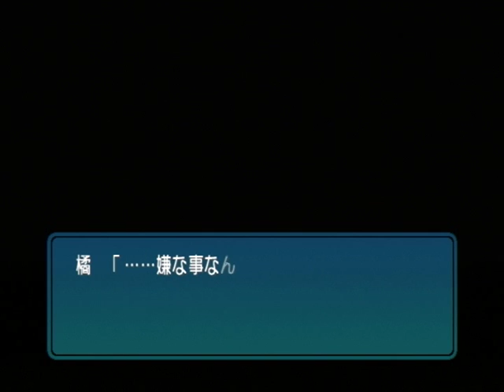【PS2】アマガミ 初見プレイ Part１ ～結局、ふられたって事だよな・・・ 【スタートオンゲームズ】【スタゲー】【JAPAGE】